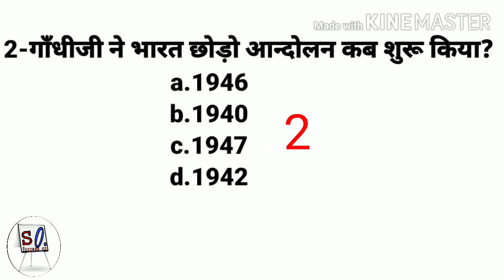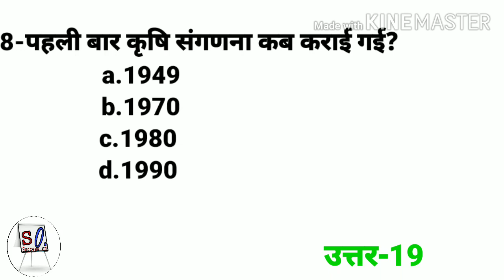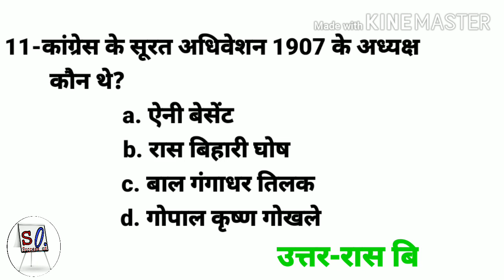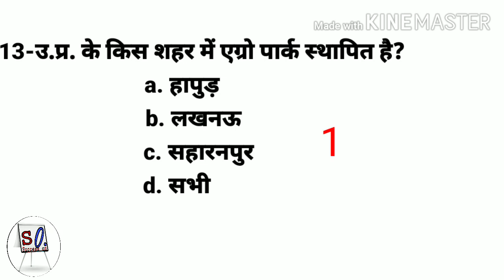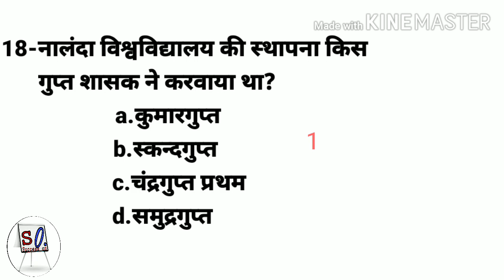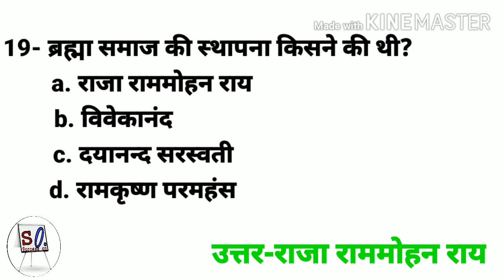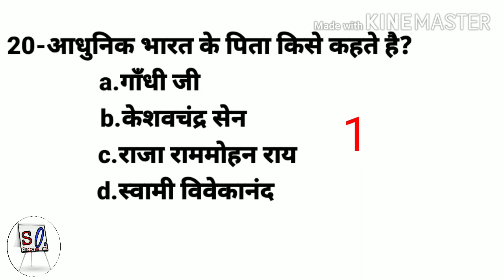top 20 Indian history questions||indian gs ||indian gk ||by success on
hii
is video me apako bhartiy krantikari aur unke sahayog aur balidan ke baare me bataya gya hai.

success on
successon